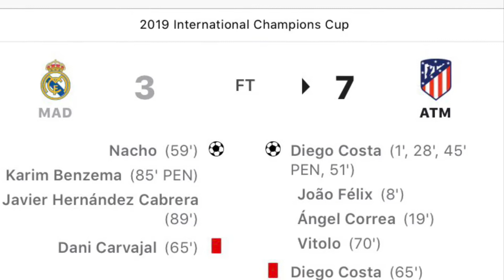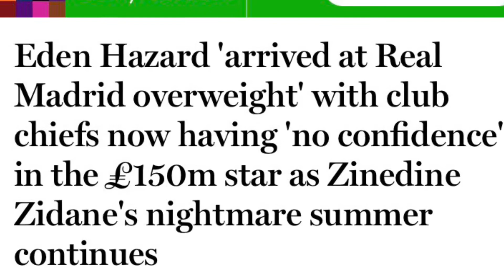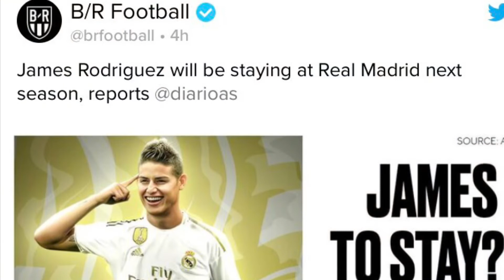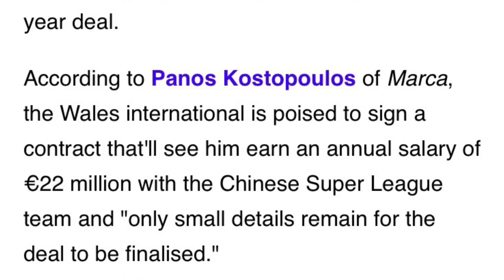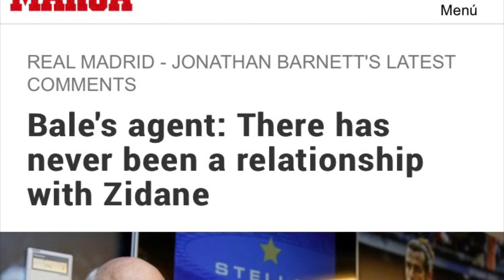Major Drama @ Real Madrid: Zidane unhappy, Hazard overweight, Bale & James futures uncertain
Wtf is going on at Real Madrid right now? After being destroyed 7-3 in the ICC Preseason tournament by cross town rival Atlético Madrid, tons of reports are coming out detailing the clubs current affairs & it sounds like a pretty ugly situation.

- Zidane ripped his players effort after the tough preseason loss to Atleti
- Hazard reported to training overweight & club President Florentino Perez is downplaying his role in bringing the Belgian to Madrid
- James Rodriguez has been told he’d be staying with the team after previously being told he had no future at the club
- Gareth Bale has decided to pull himself out of a mandatory preseason trip to Germany due to “not being in the right state of mind” after a big money move to China was rejected by the club

This sounds like a bad script straight out of Netflix’s “21 Thunder”.